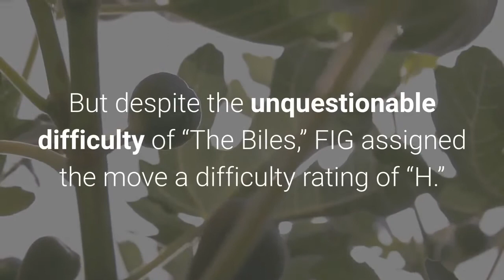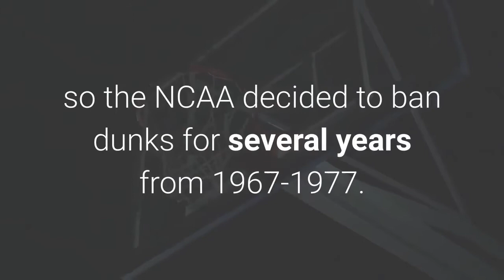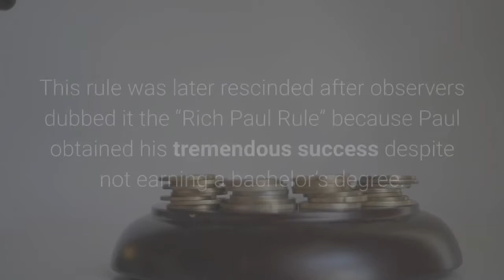If You Can’t Beat Them Change The Rules “The Biles” And Unfair Barriers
When it comes to merit, achievement, and excellence in the gymnastics world, Simone Biles is literally changing the game. Her landslide win in the all-around competition at the US National Championships in August 2019 included a triple-twisting double somersault in her floor routine so complex that on the international A-I scale for difficulty, judges concurred that Biles ought to earn a “J” rating for this move. As a result, the International Gymnastics Federation (FIG) updated their ranking system to account for the unquestionable difficulty of this move. This move is officially known as “The Biles II” after she executed it successfully October 5 at the World Gymnastics Championship qualifying round.“The Biles” is her other signature no-one-in-the-world-but-her-can-do-this move: a double-twisting, double somersault dismount off of the balance beam. She nailed this move at the very same competition on the very same day. But despite the unquestionable difficulty of “The Biles,” FIG assigned the move a difficulty rating of “H.” Although no one in the world can currently do this move but Simone Biles, FIG chose not to value this move as an “I” or a as a “J” which may have also been appropriate. FIG justified this by claiming that this move carries increased risks for gymnasts, “including a potential landing on the neck.” Aside from the fact that from a layperson’s perspective, every gymnastics move seems like it could result in a potential landing on the neck, something seems familiar about this situation. It turns out that creating rules to stifle excellence is an all too common, cross-sector approach to limiting competition. Opposing teams could not defend against slam dunks by UCLA’s 7’2” center Kareem Abdul-Jabbar (then named Lew Alcindor) and other incredibly gifted athletes, so the NCAA decided to ban dunks for several years from 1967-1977. They cited safety concerns and damaged equipment as the reason for the ban. Because it certainly had nothing to do with Alcindor’s dominance leading UCLA to a 30-0 season and national championship. Rich Paul, agent to National Basketball Association superstars like LeBron James and Anthony Davis negotiated over $625 million in contract deals. This did not stop the NCAA from creating a certification process for agents that required them to have a bachelor’s degree. This rule was later rescinded after observers dubbed it the “Rich Paul Rule” because Paul obtained his tremendous success despite not earning a bachelor’s degree. Because college athletes need to be protected from unscrupulous actors. And anyone without a college degree can’t be trusted, right? The “if you can’t beat them, change the rules” mantra is not limited to sports. In politics, jurisdictions with a history of racial discrimination were required to seek preclearance for changes to their elections law until the Supreme Court overturned this requirement in  in 2013.